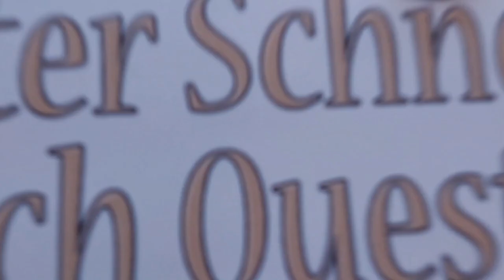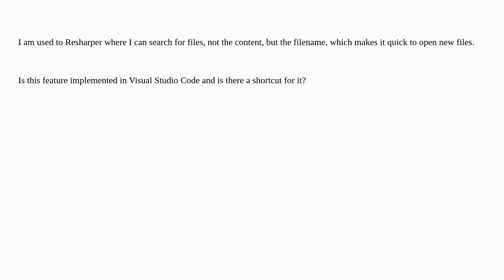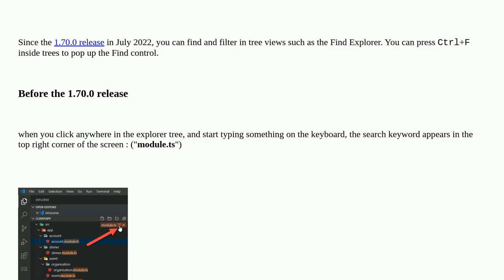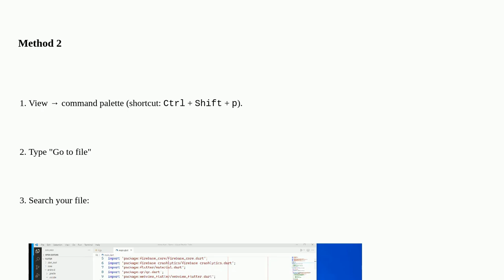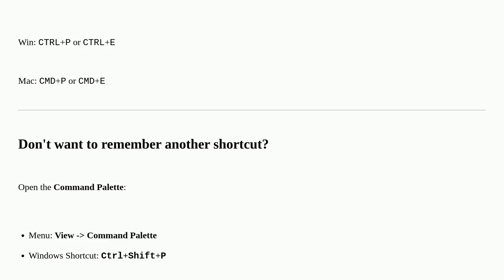How do I search for files in Visual Studio Code?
A special thanks goes out to the community

  visual-studio-code keyboard-shortcuts